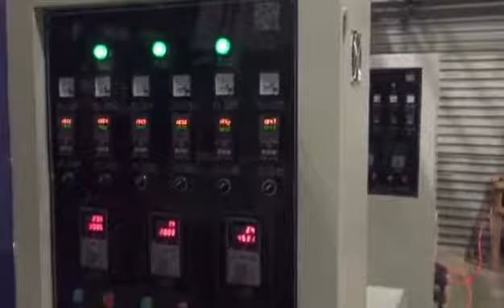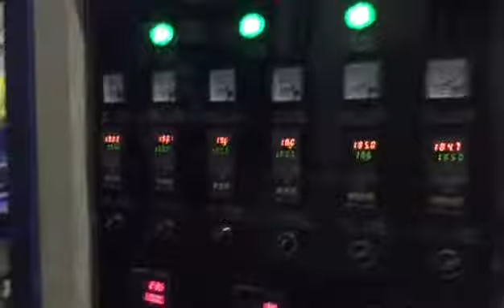SS-HL High speed garbage roll bag film blowing machine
Contact：Wendy Xie